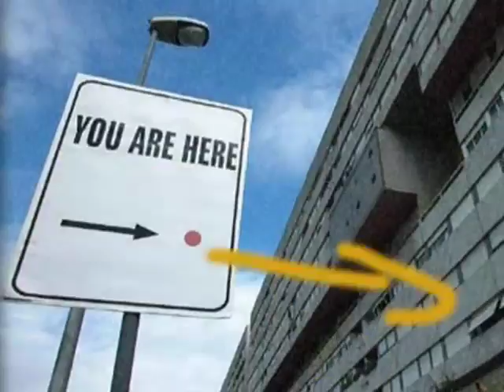Fuga dal Centro (versione con scritte)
Videoclip dei Bebedonge, autori della colonna sonora originale del documentario
B:AUS
edited by
B-Bunker